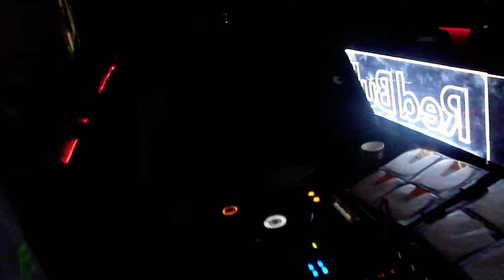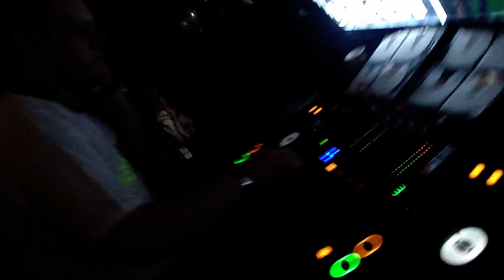Dj Zet Live @ Club Kremlin Bacau (White Party)